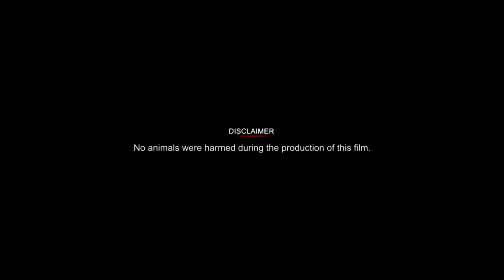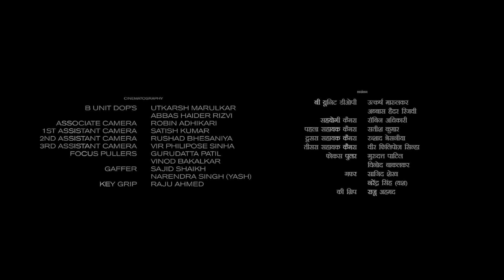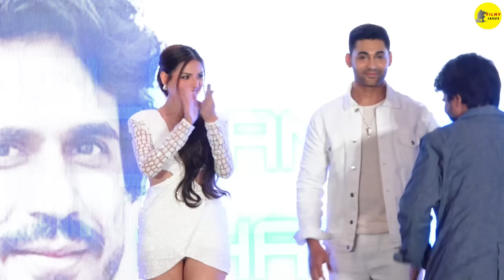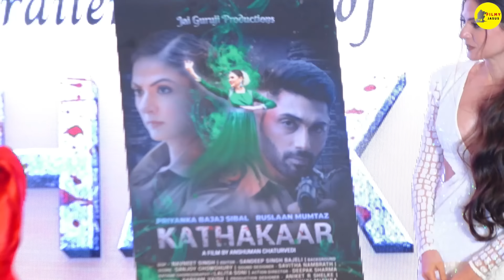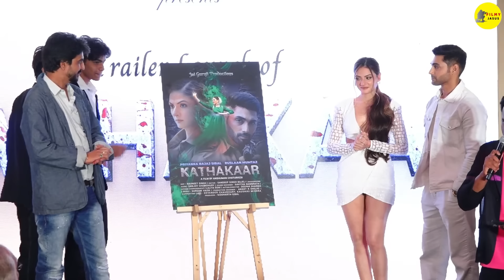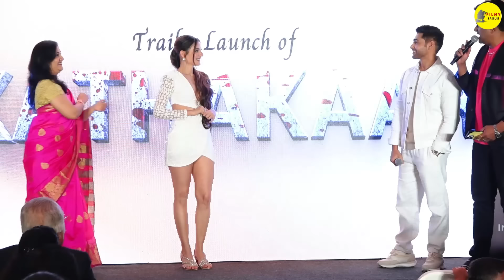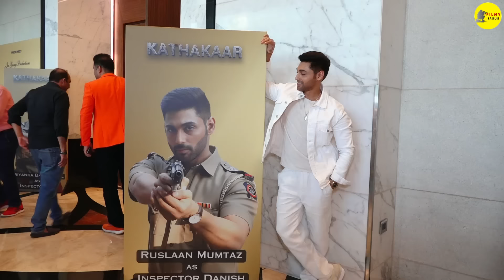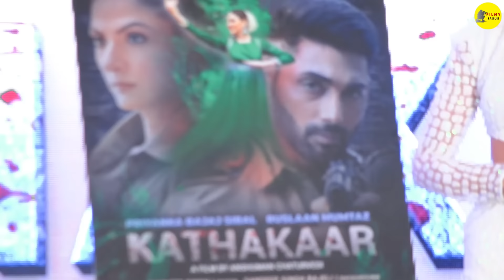Bhimaa Movie Hindi 2024 OTT Update and Review | Gopichand | Malvika Sharma | Priya Bhavani Shankar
This is not a Movie. I have discussed Bhimaa Movie facts, Satellite & OTT Details, Preproduction-Post Production & Filming Details, Budget & Worldwide Lifetime Box-Office Collection Details, deep story analysis & Explanation